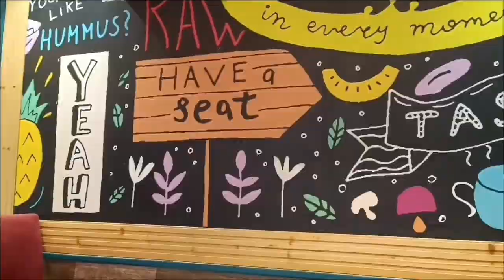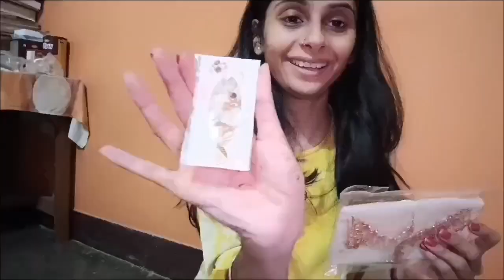कुछ ऐसा रहा मेरा जन्मदिन ☺️teacherlife